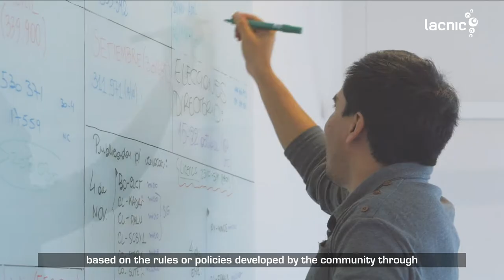What is LACNIC?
The Internet Addresses Registry for Latin America and the Caribbean is an international, non-governmental organization established in Uruguay in 2002. It is responsible for assigning and managing Internet number resources (IPv4, IPv6), Autonomous System Numbers, and Reverse Resolution for the region.

LACNIC contributes to regional Internet development through an active cooperation policy. It promotes and defends the interests of the regional community and helps create conditions for the Internet to function as an effective instrument for social inclusion and economic development in Latin American and the Caribbean.

It is managed and run by a board of seven directors elected by LACNIC members. This group of members comprises more than 10,000 network operators who provide services in 33 Latin American and Caribbean territories.